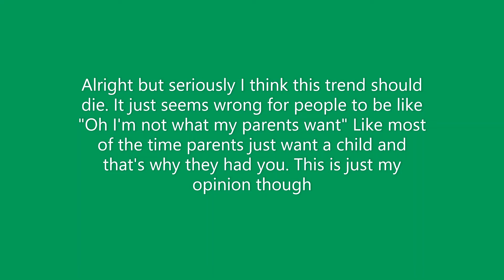What my parents wanted vs what they got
The first part of this is a joke but the last part is serious. I really think this trend should die, and I know I am not helping